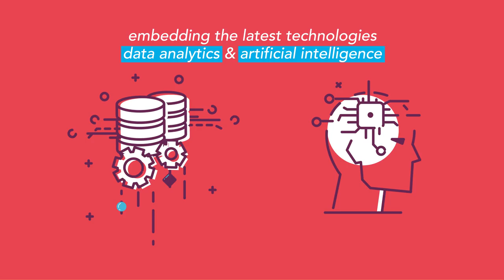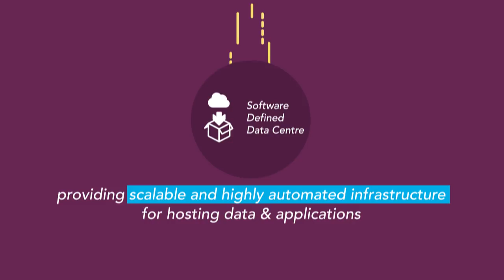Defence Cloud - Thales Group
The Defence Cloud is a key component of connected collaborative combat at every level from HQ to the theatre of operations. As a hub for data and applications from multiple sources, the Defence Cloud enhances the efficiency and interoperability of the armed forces and represents a new digital power they can rely on at every decisive moment in any land, air or naval environment.